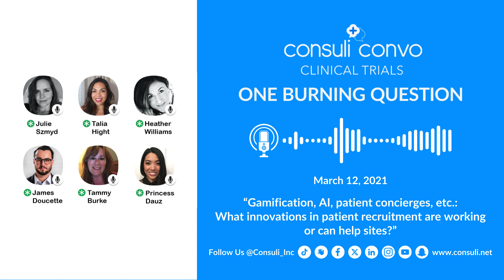Gamification: What innovations in patient recruitment are working or can help sites?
OBQ Clinical Trials - Gamification, AI, patient concierges, etc.: What innovations in patient recruitment are working or can help sites?

Welcome to another insightful episode of OBQ Conversations. This discussion, held in March 2021, delved into the heart of patient recruitment innovations that are reshaping the Clinical Trials landscape.

🔥 Our One Burning Question was: “Gamification, AI, Patient Concierges, etc. - What Innovations in Patient Recruitment are working or can help sites?”

During this session, our panelists explored the shift to virtual meetings and the emerging trends in physician and allied health practitioner engagement online. They pondered on the potential of these techniques to engage more patients. The conversation also touched upon the concept of gamification, discussing if competition between clinical sites for new enrollees could aid in completing trials on time.

Join us in this insightful conversation and share your views on the topic.

Host:
Elizabeth Dreicer, Co-Founder and CEO, Consuli_Inc.

Julie Szmyd, Project Manager, Consuli_Inc.

Moderator:
Talia Nikoloa Hight, MBA, Regional General Manager, Topography Health

Panelists:
Jim Doucette, VP, Strategy Director, Jack Morton Worldwide

Tammy Burke, Sr. Director, Patient Advocacy & Engagement, Respira Therapeutics, Inc

📌 To explore becoming a co-sponsor of the One Burning Question (OBQ) Clinical Trials and/or Consuli Convo dialogue series, contact

📌 To become a member of our private Clinical Trials OBQ private group